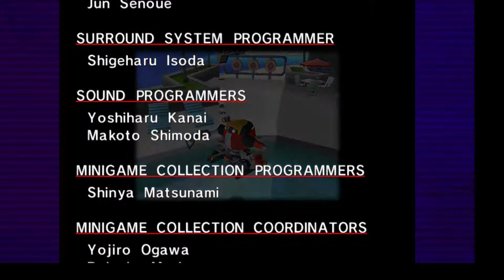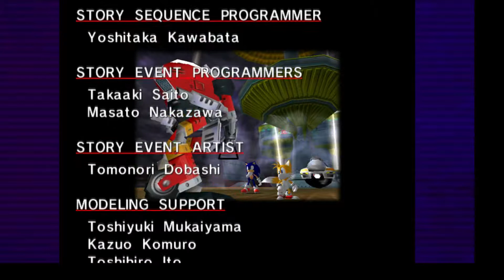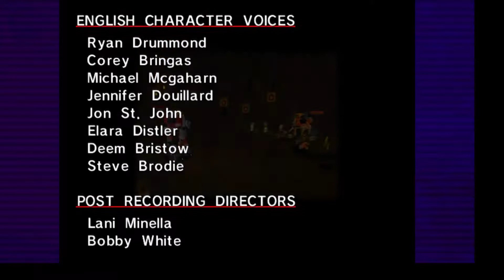Sonic Adventure Episode 17 - Big Robot Rematch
We start with an epic rematch of Gamma and Beta, followed by some manly tears, then start with Big's story.